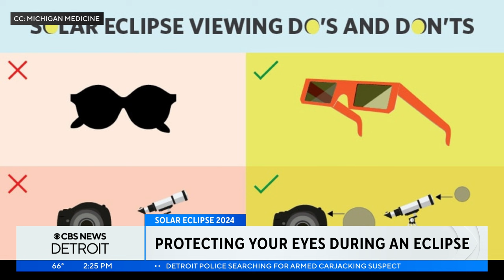How solar eclipses can impact animals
NEXT Weather forecaster Stacey DuFord shares more on the impact a solar eclipse has on animals.